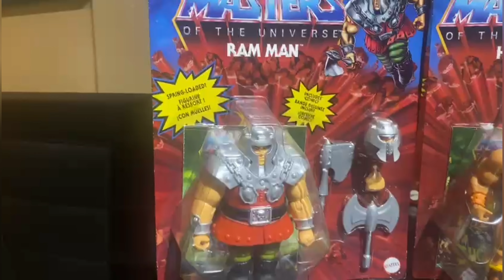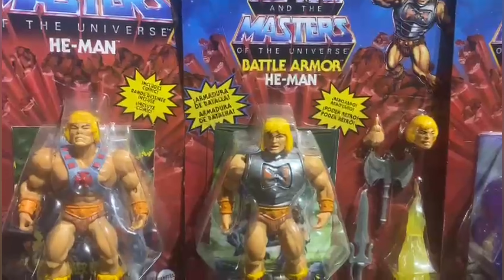MASTERS OF THE UNIVERSE (MOTU) ORIGINS E REVELATION, COLEÇÃO DO GUILHERME CABRAL!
coleção insana do Guilherme Cabral de Masters Of The Universe Motu e Revelation, quem é fã de He-Man vai curtir de mais!